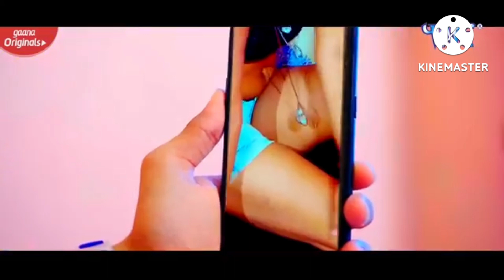jab se dekha lu video call karke